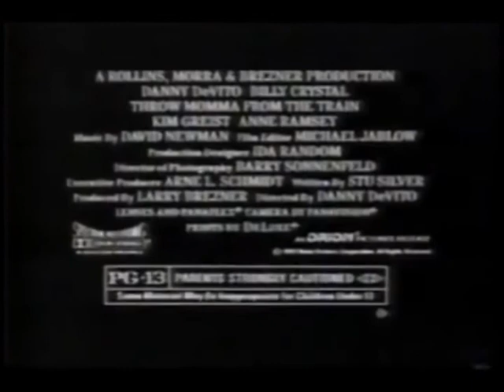Throw Momma from the Train TV Spot #2 (1987) (windowboxed) (low quality)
TV spot #2 for the comedy film Throw Momma from the Train from 1987. Windowboxed.